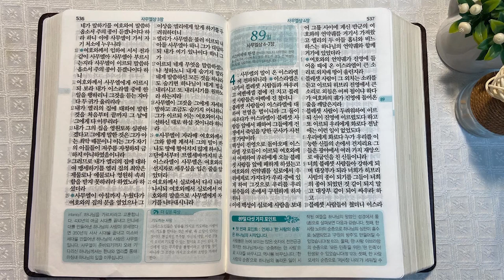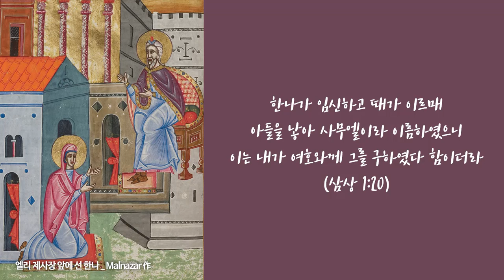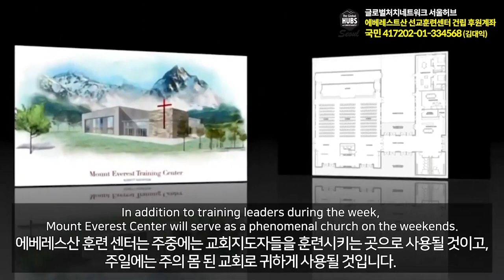실로와 사무엘 | 통독성경 88일 | 사무엘상 1~3장 | 통박사 조병호의 1년1독 성경통독 | 성경지리와 역사를 통으로